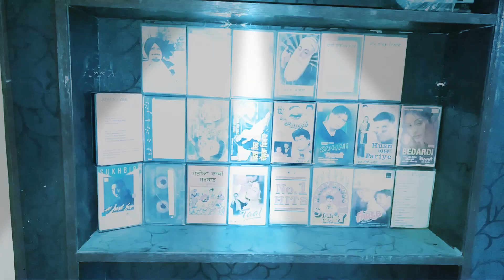PUTT JATT DA || HARVINDER LUCKY || SANDEEP PHOTOGRAPHY05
SINGER       =        HARVINDER LUCKY
VIDEO          =        SANDEEP PHOTOGRAPHY05